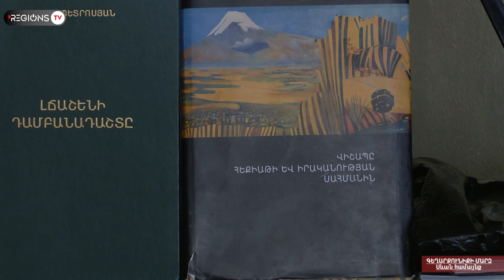Սևան համայնքի պատմամշակութային ժառանգությունը քարտեզագրվել է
Սևան համայնքի պատմամշակութային ժառանգությունը համակարգվել ու քարտեզագրվել է` ձևավորելով զբոսաշրջային ուղղություններ, ֆոտոտեսադարաններ, տեսադարաններ և պատմությունների շտեմարաններ, որոնք ներառում են համայնքի տարբեր բնակավայրերի նյութական և ոչ նյութական արժեքները։ Ծրագիրը ներառել է Սևան խոշորացված համայնքի ամբողջ տարածքը, ներգրավվել են կամավորներ համայնքի բոլոր բնակավայրերից:

Քարտեզը  հիմնական 10 շերտանի տարբերակ է՝ Սևան խոշորացված համայնքի մշակութային և զբոսաշրջային քարտեզ, համայնքապատկան հողերի ուրվագծերը, բնակավայրերի ուրվագծերը, զբոսաշրջային վայրեր, ժամանց, կենսաապահովում, անվտանգություն և այլն: